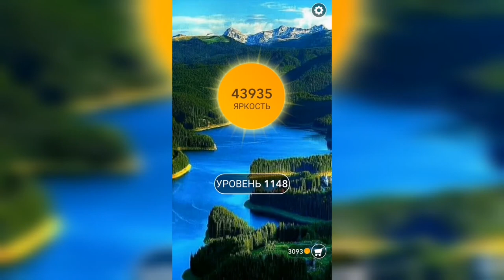Word / Слово Крест: Поиск русского кроссворда / Уровень 1148